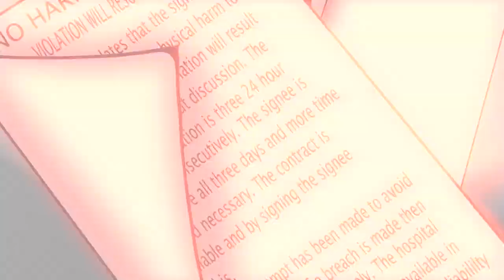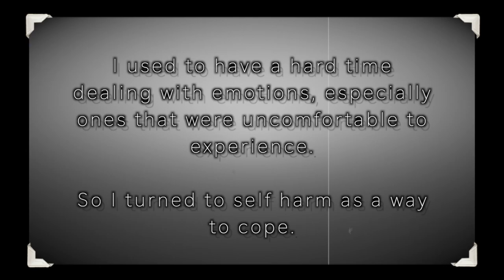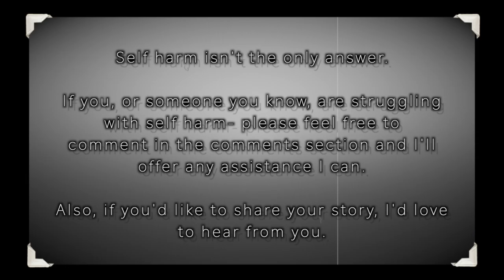No Shelter Meme (Self Harm Story/Vent)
EPILEPSY WARNING: CONTAINS LOTS OF FLASHING LIGHTS!
Trigger warning: Contains scenes depicting self harm.

So I didn't originally set out to have this meme take the turn it did. But about halfway into the project it kind of took on a life of its own. This meme is loosely based off of my personal journey with self harm habits. I decided to use it as a way to reach out since I know that my struggles and experience can't have happened for nothing. The best way to come to terms with mistakes is to make them into opportunities. So that's what I hope that I can do with projects like this.
If you feel like sharing your story in the comments please do! Also if you're looking for support, help or advice I'd love to chat with you!

So, what's happening?
Theres a lot of scenes that flash by really fast and small details that are shown only briefly. I could explain everything here or I could do a separate video where I walk through what happened. I might put a vote out there and see if anyone's interested in seeing me do kind of a story time video that covers what goes on in this meme.

the end of my next video.

Song's: Shelter Madeon's Evil Remix
Ending: TwinTails77 Intro Theme by CIHI 316